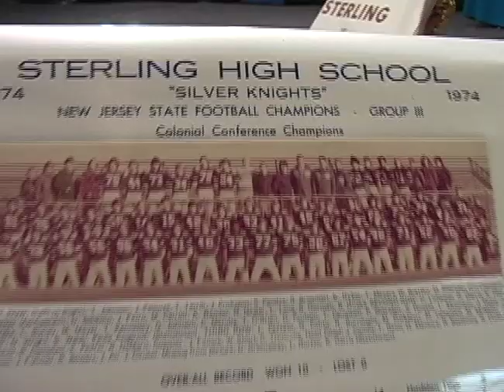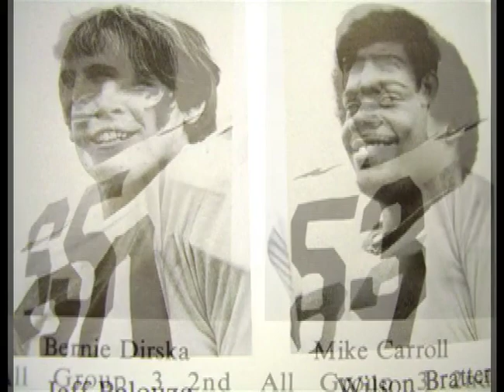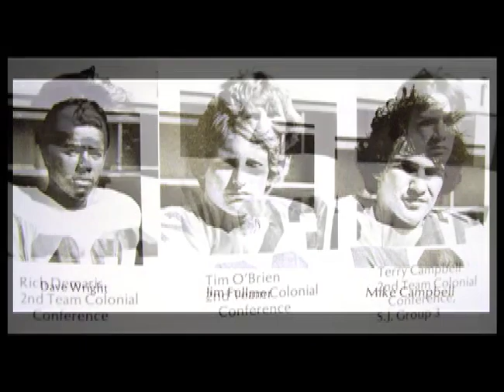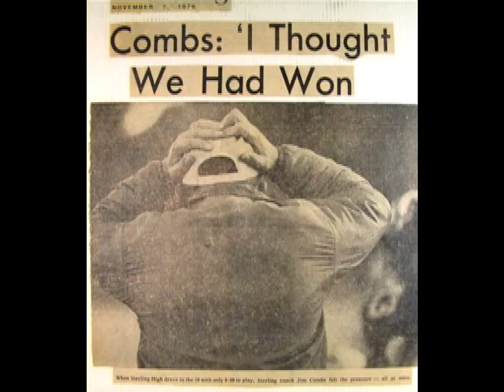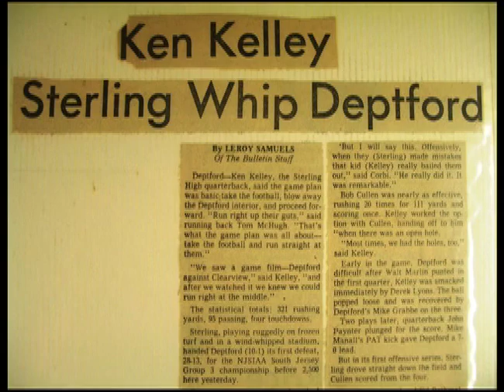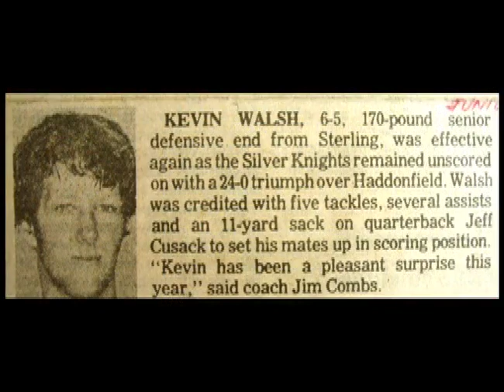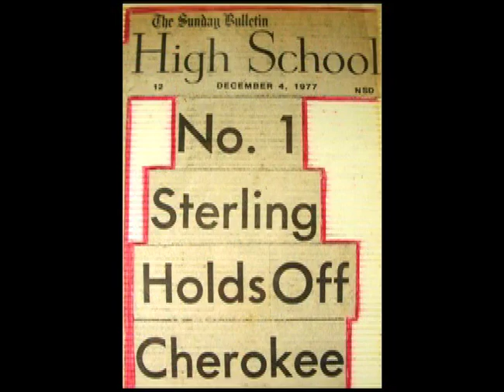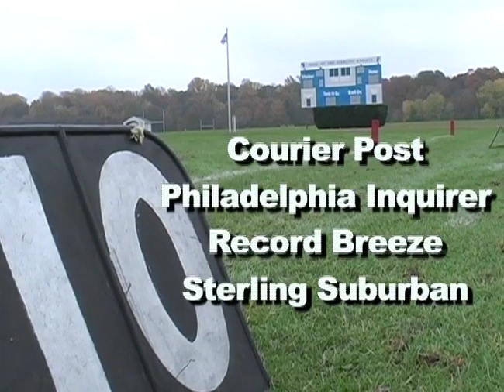Sterling High Football 1974-1977 The Run TV Show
Sterling High Football 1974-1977 The Run TV Show.  The show is hosted by Dr. Dennis Vespe a fan of the Sterling football team and then former player and coach